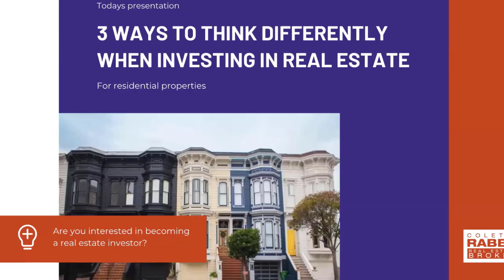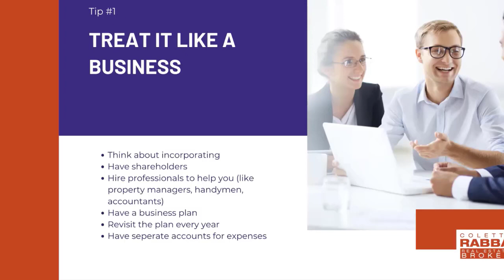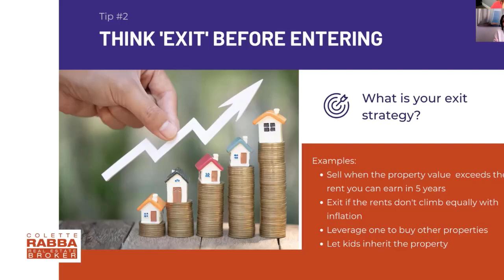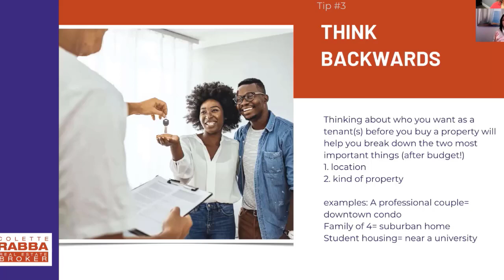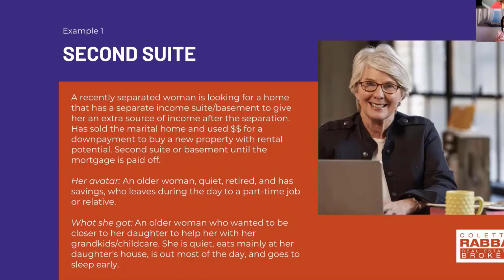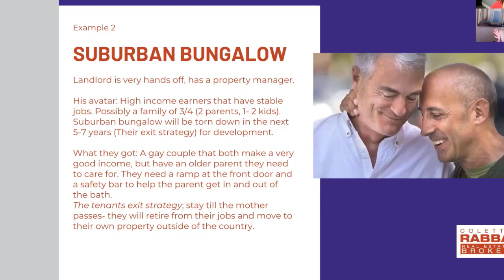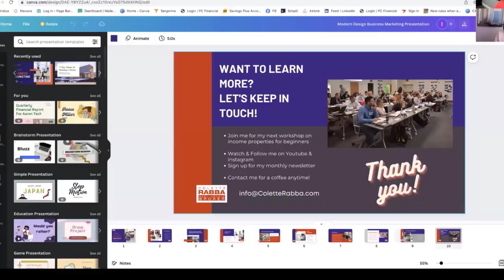3 Ways to think differently when investing in Real Estate.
3 Ways to think differently when investing in Real Estate.
If you are thinking about buying real estate as part of your investment portfolio, we will give you 3 different ways to look at this type of investment.
Araceli and Colette are real estate investors and come together every week to give you PRACTICAL, Real-Time knowledge about Real Estate Investing, and how to increase your wealth.

*** CONNECT WITH COLETTE ON SOCIAL MEDIA ***

The information contained herein should NOT be used as a substitute for the advice of an appropriately qualified and licensed agent or financial advisor.